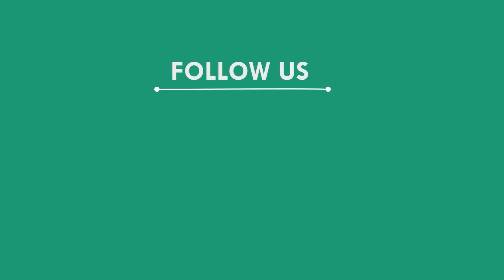ପୃଥକ ଲୁଟ ଘଟଣାରେ ୩ ଜଣ ଅଭିଯୁକ୍ତଙ୍କୁ ଗିରଫ କଲା ପୋଲିସ, ସୁବର୍ଣ୍ଣପୁର || SUBARNAPUR NEWS